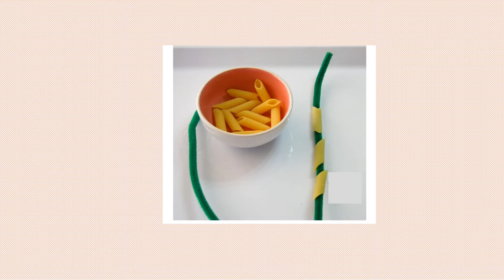Ensartado con fideos